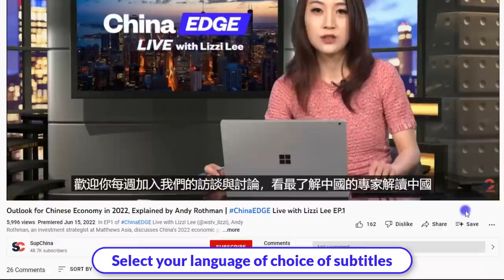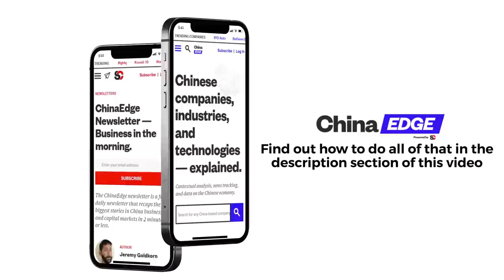How Should US Businesses Navigate the US-China Relationship?|ChinaEDGE Live with Lizzi Lee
US-China Business Council President Ambassador Craig Allen (@USChinaBusiness) joins Lizzi (@wstv_lizzi) to discuss the challenges American businesses face in China. Amb. Allen shares the top concerns of US businesses, updates on reshoring or "friendshoring" supply chains away from Chinese suppliers, as well as his suggestions to the Biden administration's China policy.

Take your China business insights to the next level with our database providing contextual analysis, news tracking and data on the Chinese economy

SupChina is a New York-based, China-focused news and education media company. You can't understand the world without understanding China.
We report on China without fear or favor.